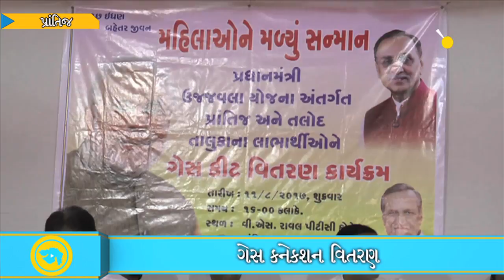Gas connections provided to 637 beneficiaries under Pradhan Mantri Ujjwala Yojana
In Prantij-Talod, around 637 beneficiaries were provided with gas connection under the Pradhan Mantri Ujjwala Yojana. In addition, they were also provided with stove and regular kit